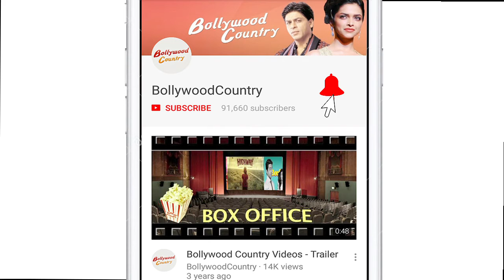Salman on Black Buck Case: Did you think I was going in Forever?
Bollywood superstar Salman Khan, who is gearing up for "Race 3", when asked if he was concerned about the Jodhpur blackbuck verdict which came just after the last schedule of "Race 3" where a huge amount of money was riding on him.  Salman was accused of hunting and killing blackbucks in Rajasthan in 1998 when he was filming for "Hum Saath Saath Hain". He was convicted and spent two days in prison before being released on bail. The trailer launch was attended by Anil Kapoor, Jacqueline Fernandez, Bobby Deol, Saqib Saleem along with director Remo D' Souza and producer Ramesh Turani.